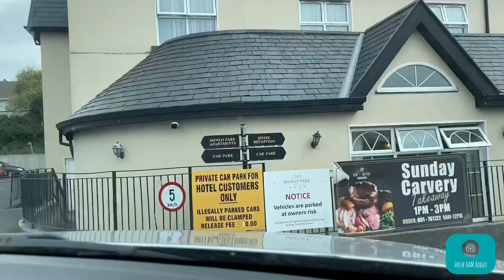HAREC Exam Day - "Head Wrecked With HAREC” - Part 2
A short video of my HAREC exam day in Galway on 15th August 2020.